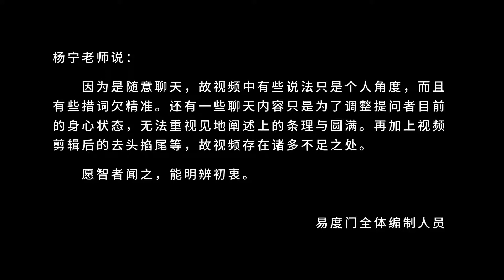最终是破心的执着与分别 易度门 lceyx7qx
最终是破心的执着与分别
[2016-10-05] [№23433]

《佛说无量寿经》讲义 - 释经名；佛讲经时间、地点、参与法会的会众；娑婆世界中的菩萨

Last update at 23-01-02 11:40:17